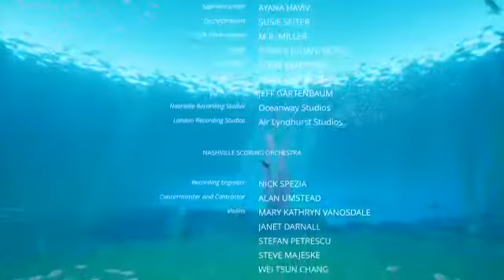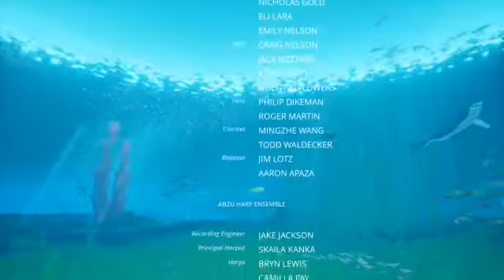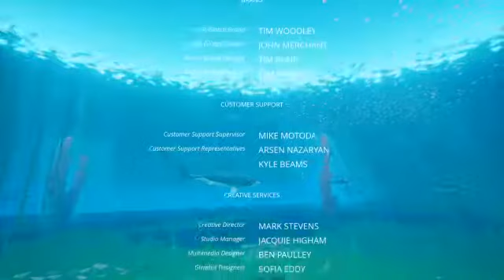Abzû (Part 11)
Abzû is an adventure video game developed by Giant Squid Studios.
I truly enjoyed this game and how beautiful the surroundings were the entire game (sea animals and atmosphere).  It was easy to move around once I got the hang of it and I would recommend others to play this game just for the pure joy I got out of it.